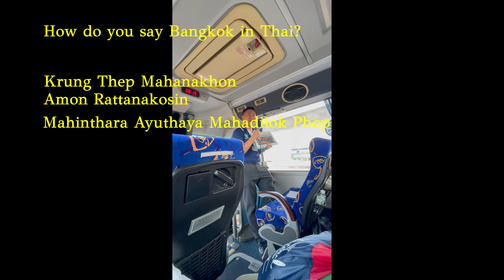Damnoen Saduak Floating Market Thailand: Exploring the Venice of the East | Must-Visit Attraction!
Embark on a journey through the vibrant waterways of Damnoen Saduak Floating Market in Thailand! 🛶🛍️ Join us as we navigate the bustling canals, discover exotic fruits, handcrafted goods, and experience the cultural charm of this iconic floating market. Immerse yourself in the colors, flavors, and traditions that define Thailand's enchanting markets.

Explore the picturesque scenes and cultural delights of Damnoen Saduak.